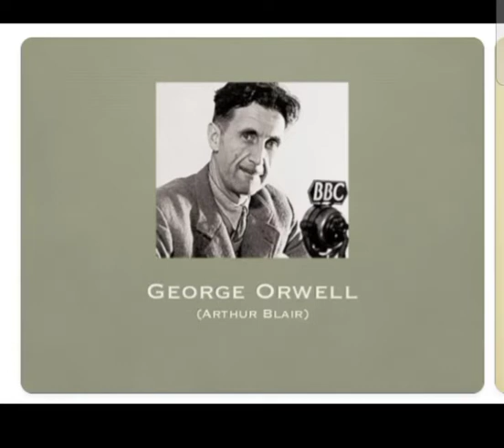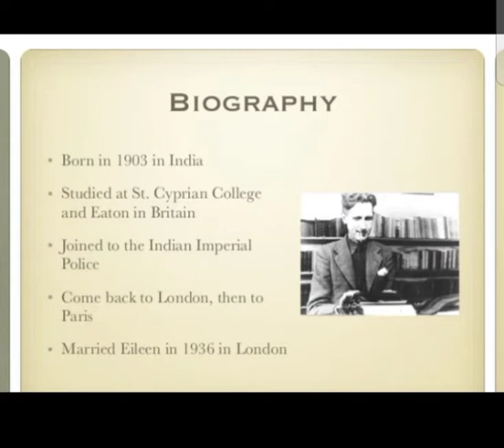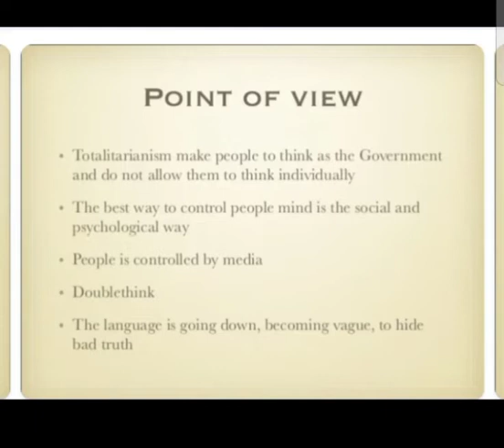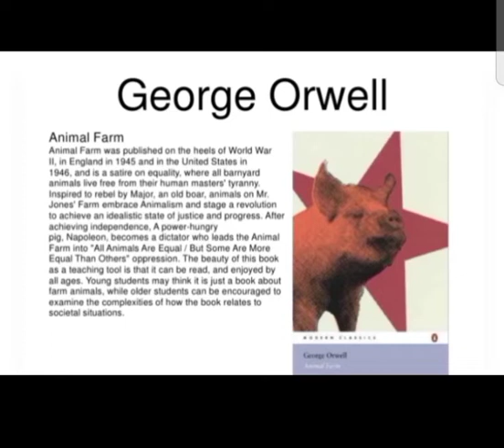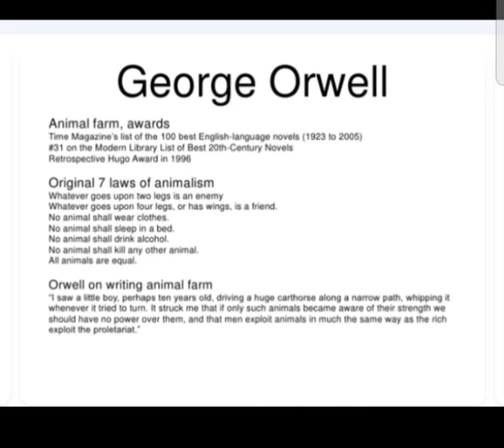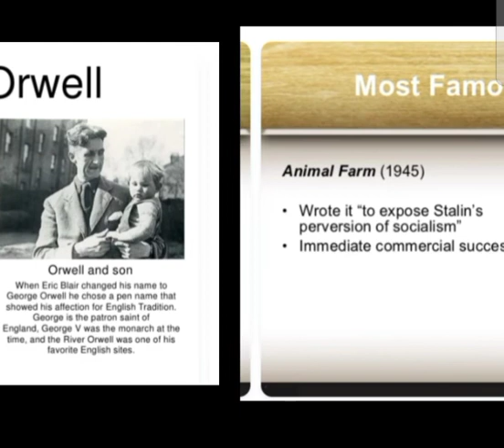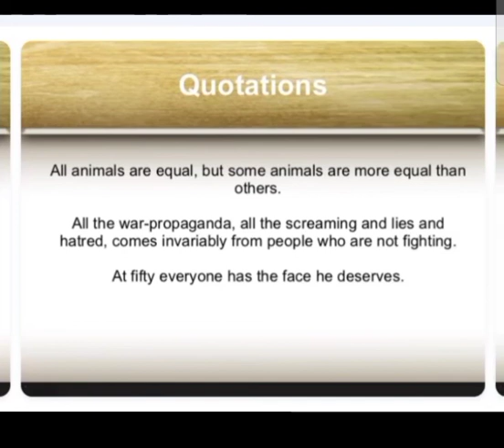George Orwell ( English literature)